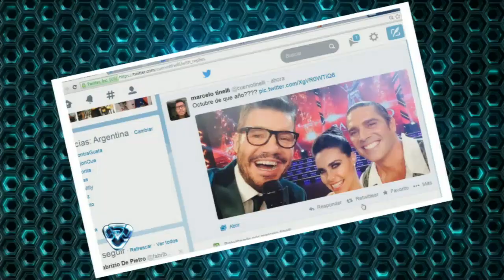clasico matias ale sabrina ravelli